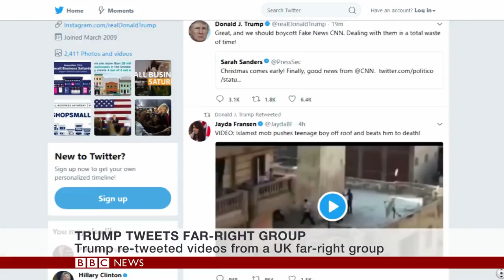Donald Trump retweets far-right group's anti-Muslim videos - BBC News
Donald Trump has retweeted three inflammatory videos from a British far-right group.
The first tweet from Jayda Fransen, the deputy leader of Britain First, claims to show a Muslim migrant attacking a man on crutches.
This was followed by two more videos of people Ms Fransen claims to be Muslim.
Responding to Mr Trump's posts, UK Prime Minister Theresa May's official spokesman said it was "wrong for the president to have done this".
Britain First was founded in 2011 by former members of the far-right British National Party (BNP).